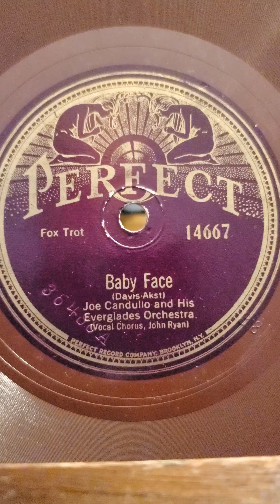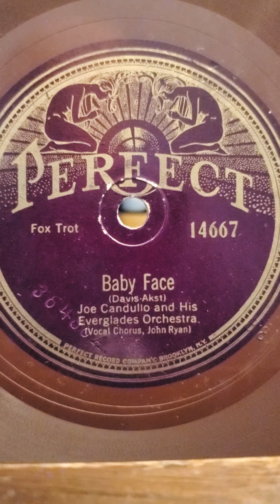Baby Face - (Vocal John Ryan) Joe Candullo and his Everglades Orchestra Perfect Records #14667